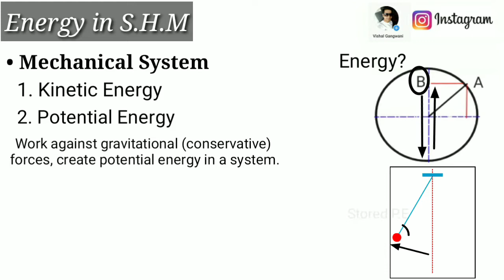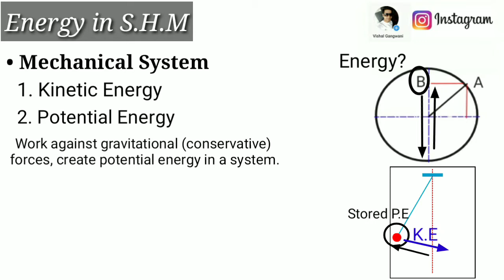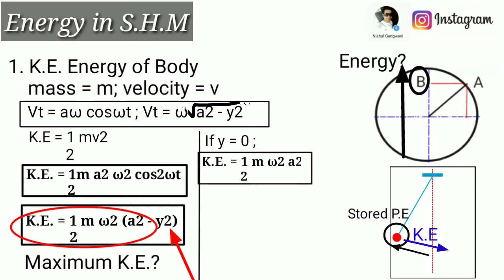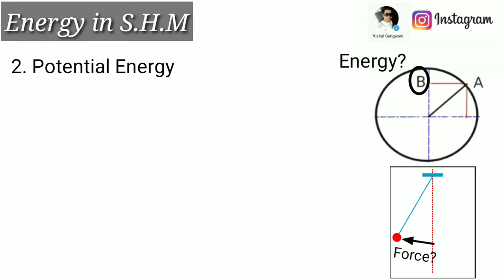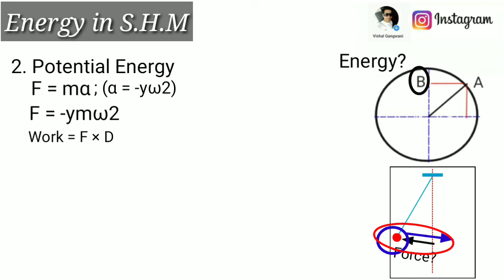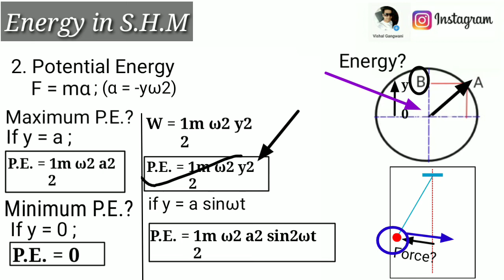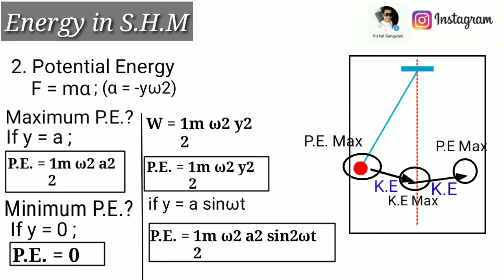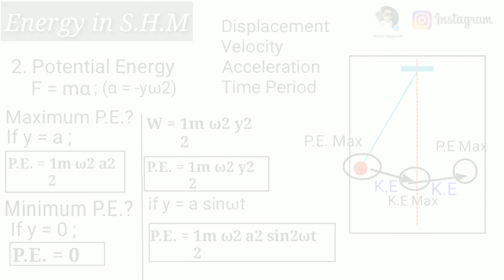Energy in S.H.M class11th physics